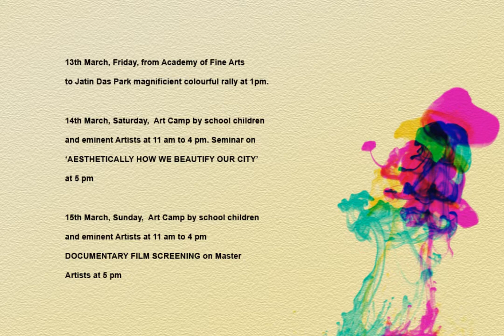Sunil Das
WALK FOR ART...FROM ACADEMY OF FINE ARTS TO JATIN DAS PARK ON 13TH MARCH, FRIDAY AT 01 : 00PM